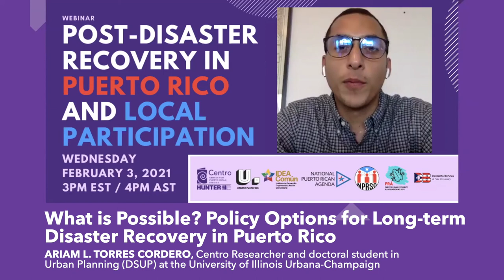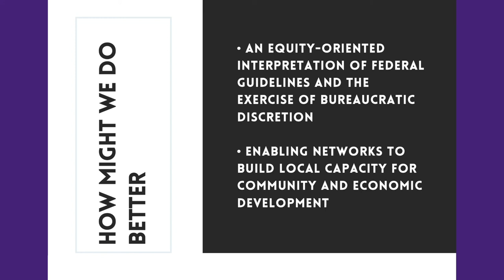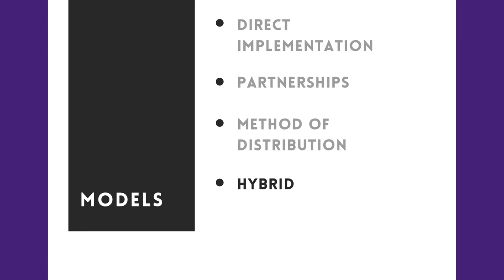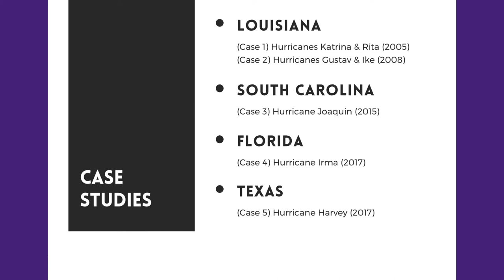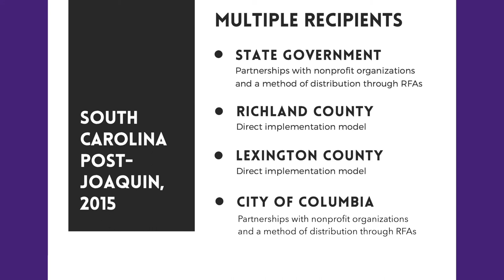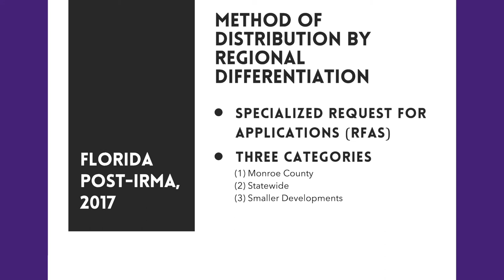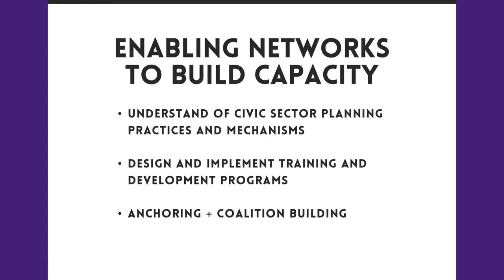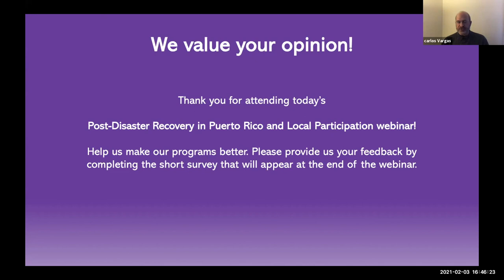What is Possible? Policy Options for Long term Disaster Recovery in Puerto Rico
Puerto Rico has suffered the compounded effects of multiple disasters since the devastating impacts of Hurricanes Irma and Maria in September 2017. At the end of 2019, the island was impacted with recurrent seismic activity in the southwest region, including a magnitude 6.4 earthquake on January 7, 2020. In early 2020, the current COVID-19 pandemic and the resulting health crises induced yet another economic contraction. All these disasters are underscored by a crushing debt crisis and a federally mandated austerity regime since 2016. Multiple natural disasters have exacerbated vulnerability and poverty; and public energy, telecommunications, water, health, and transportation systems have deteriorated and become even more vulnerable, causing systematic failures in social safety nets.

Post-disaster federal funding for economic recovery offers Puerto Rico a unique window of opportunity to restore its economy and infrastructure in a more resilient fashion while strengthening the nonprofit sector capacity for community planning, housing development and neighborhood revitalization. However, such an opportunity is contingent on implementing a comprehensive strategy for reforming public policy to encourage and support nonprofit developers participation in reconstruction programs, building industry capacity by strengthening intermediaries and CDCs, encouraging intra-industry partnerships and collaborations, and providing professional development for economic recovery.

Wednesday, February 3rd at 3:00 PM EST/4:00 AST a webinar to discuss the collection of studies included in Fall 2020 special volume of the Centro Journal showing evidence of how post disaster recovery is progressing in Puerto Rico, and the challenges and opportunities for local participation in reconstruction programs.